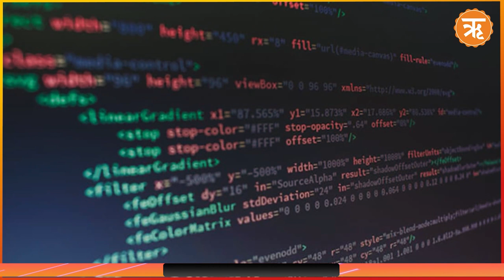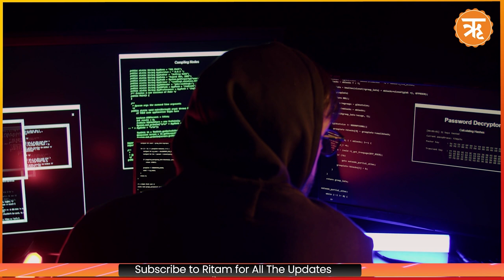World Chinese Hackers Breach Emails of US Ambassador to Beijing | Ritam News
Adding to US-China’s already hostile bilateral relations, Beijing has once again resorted to security breach as Chinese hackers breached the email account of US Ambassador to China, Nicholas Burns.